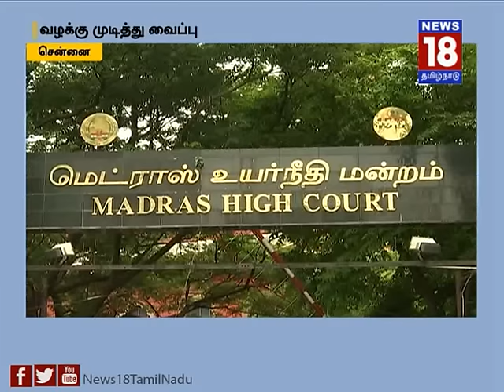கறை படிந்த கடல் | News 18 Tamilnadu | Oil Spill in Chennai